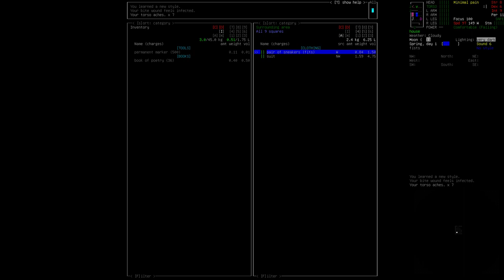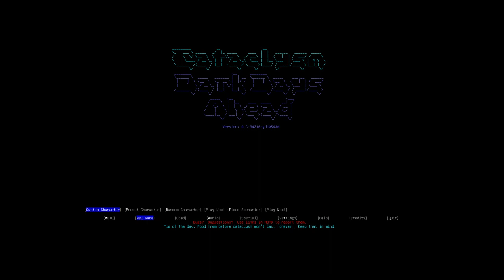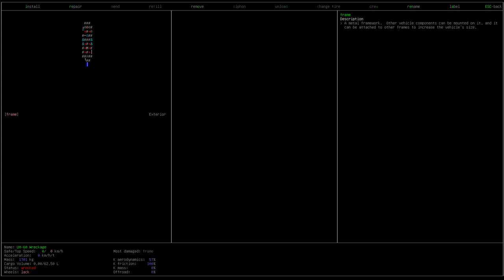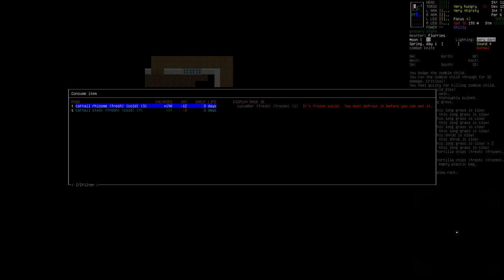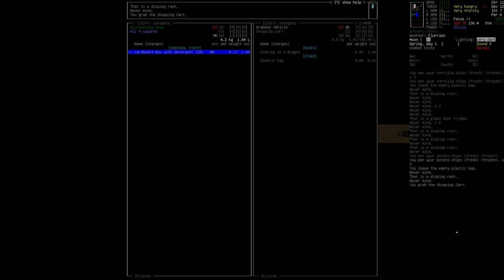Cataclysm: Dark Days Ahead - Episode 2 - Black Hawk Down - Altreus Plays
Hot on the heels of our ill-fated scientist we're starting a new random run ... and another. Can we find food and water before we succumb to disease, malnutrition, or disembowelment?

Plus it's freezing cold in the winter.

► Social media!